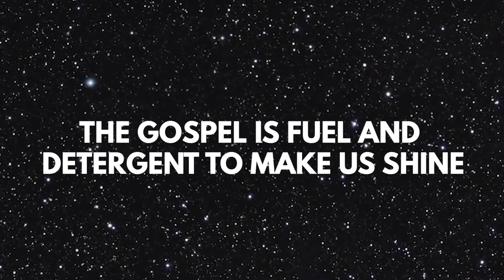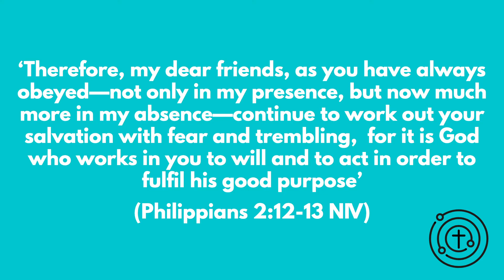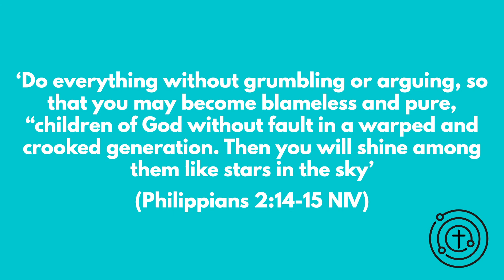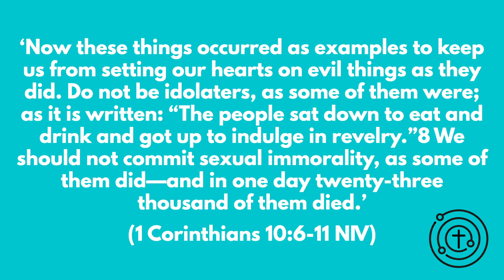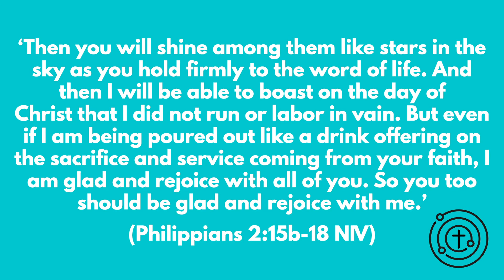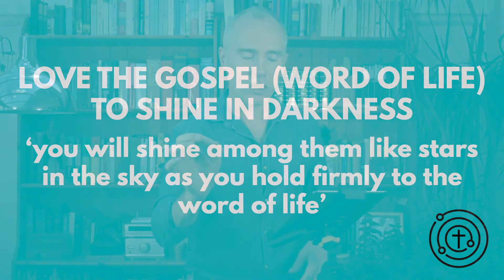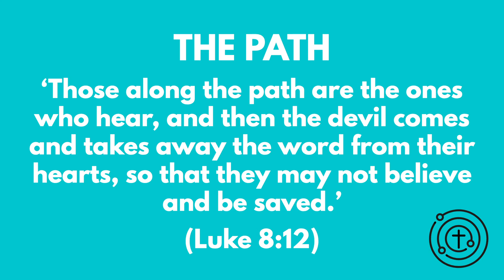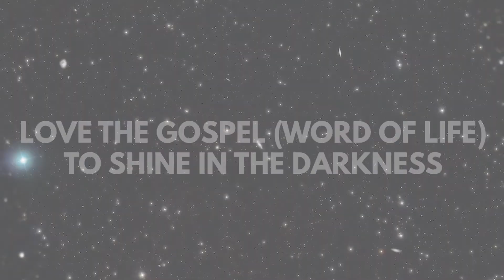PART 10 – SHINE LIKE STARS IN THE SKY (16:8:20)